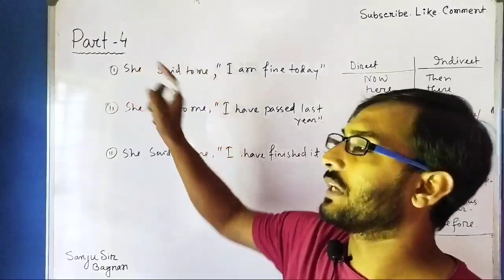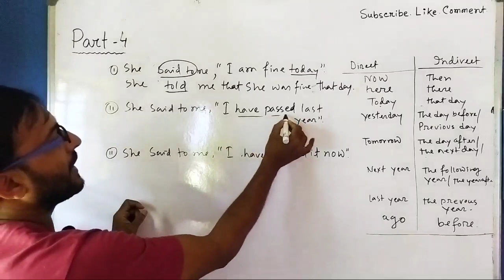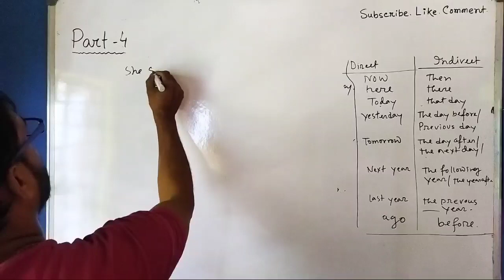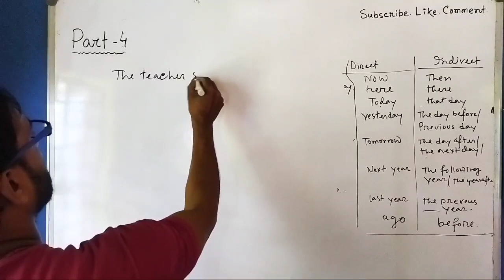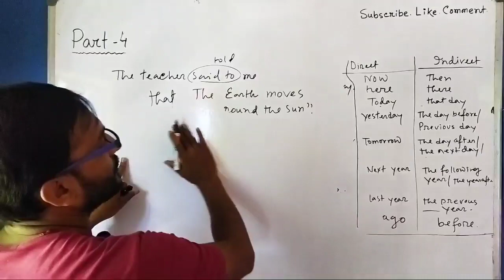narration change/ part 4@Englishteachersanjusir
narration change/ part 4‎@EnglishTeachersanjusirnatural

This video is about narration change .
This class is as a part of English grammar
 I took class of rule of narration
l showed how to make narration change. What is direct and indirect narration
But students!  It's really simple making narration change.
There is unique structure that has been shown in this video.
 I have created such exceptional method myself. From class v to xii and also b.a class students will get this..
I have made this video for the students and common people who always scares on  narration change but now it is going to be very simple to all. actually I have used some technique that applied .
So please follow my trick of learning narration change.
 Always remember Without sentence and tense narration change is nothing.I have explained it from my heart to help those who are trying to learn narration change in difference sentences it would also help those students who are preparing

key words.

how to learn narration
how to learn direct narration
how to learn indirect speech
 Narration change
rule of narration

Part 3
Rule of narration change#narrationchange#narrationrules

Part 2

Narration Change /Direct Narration/Indirect narration direct indirect.

Part 1
Narration (উক্তি)/Demo Class  @EnglishTeachersanjusirnatural

Tense.

All Tense In 6 minutes/ Learning Tense For All ClasemFpAUORnvIs#tense#Basic English

How To Recognize Tense /Easy Step Tense চেনার সহজ উপায়।tense